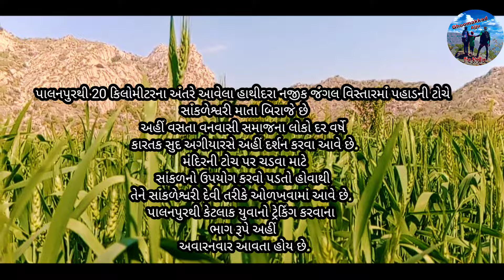સાંકળેશ્વરી માતા મંદિર! Sankaleshwari Mata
Sankaleshwari Mata
# સાંકળેશ્વરી માતા
# Hathidra